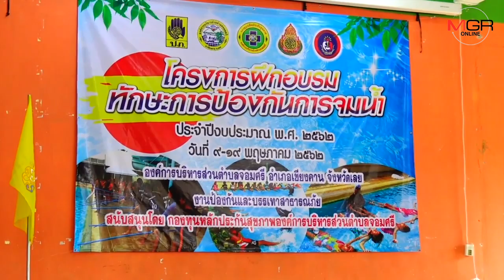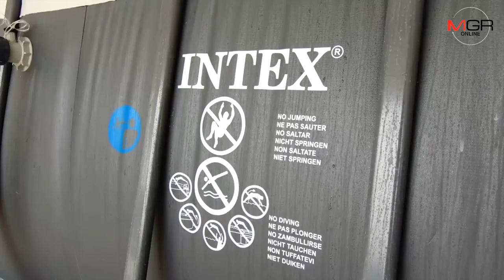อบต.จอมศรีหวั่นลูกหลานเสี่ยงจมน้ำตายเคาะงบซื้อสระน็อคดาวน์ฝึกว่ายน้ำ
อบต.จอมศรี อ.เชียงคานห่วงลูกหลานเสี่ยงชีวิตจากการเล่นน้ำ ลงมติจัดงบซื้อสระว่ายน้ำน็อคดาวน์เปิดอบรมทักษะการว่ายน้ำ ว่ายให้เป็นและช่วยเหลือคนอื่นได้ด้วย เผยแต่ละปีเด็กไทยจมน้ำตายกว่า 1.5 พันคนเป็นมหันภัยเงียบใกล้ตัว